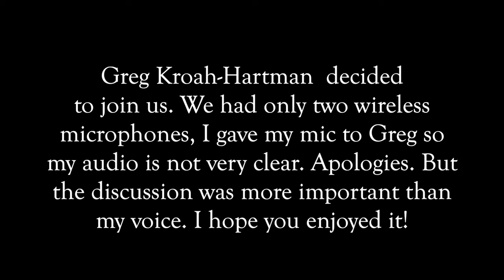Linus Torvalds On Future Of Desktop Linux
The interview was recorded last year at the Open Source Summit.